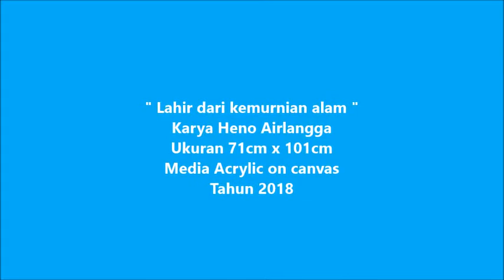Lukisan bunga karya seni tinggi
Pelukis master Heno Airlangga menyajikan lukisan karya seni tinggi, perpaduan tehnik melukis finger painting ( goresan cat dengan jari tangan langsung ) dan brushstroke ( goresan kuas tegas ), tehnik unik dan langka untuk sebuah karya seni yang penuh dengan keindahan dan berkarakter.